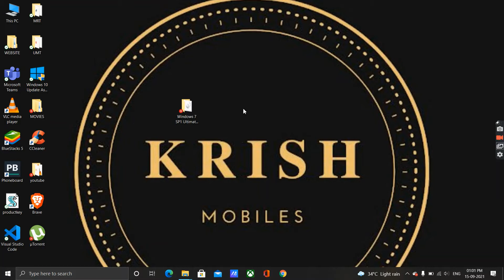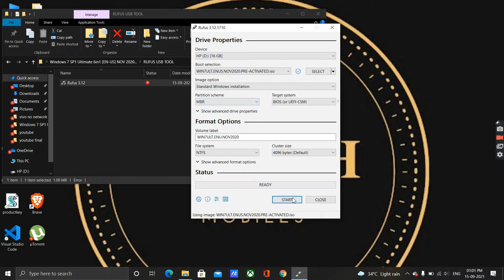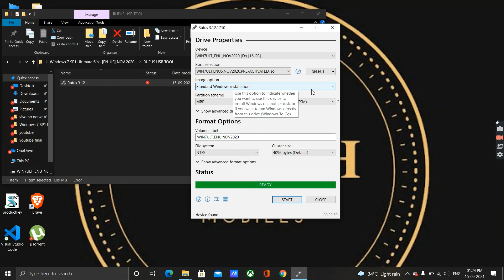DOWNLOAD WINDOWS 7 ULTIMATE || BOTH 32B & 64 BIT || MAKE ISO IMAGE INTO BOOTABLE || 100% GUARANTEE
HELLO VIEWERS IN THIS VIDEO IT IS SHOWED THAT HOW TO DOWNLOAD WINDOWS 7 ULTIMATE AND MAKE IT BOOTABLE.

THE TORRENT DOWNLOAD LINK OF WINDOWS 7 IS GIVEN BELOW.,
IN THIS LIKE OF TORRENT RUFUS SOFTWARE ALSO INCLUDED.

THIS WINDOWS LINK IS SUITABLE FOR BOTH 64BIT AND 32BIT COMPUTERS WHILE INSTALLING WINDOWS WE CAN SELECT THE CORRECT BIT OF YOUR SYSTEM.

IF YOU HAVE ANY DOUBT ABOUT INSTALLING WINDOWS LEAVE A COMMENT I WILL TRY TO CLEAR YOUR DOUBTS.

VERIFICATION THAT WINDOWS IN THIS LINK IS WORKING

UTORRENT SETUP FOR WINDOWS

POCO M2 PRO DISPLAY REPLACEMENT.

OPPO A7 DISPLAY REPLACEMENT.

A20S DISPLAY REPLACEMENT.

VIVO S1 DISPLAY REPLACEMENT.

J4 DEAD PROBLEM SOLVED.

A20 DISPLAY REPLACEMENT.

OPPO F11 PRO DISPLAY REPLACEMENT.